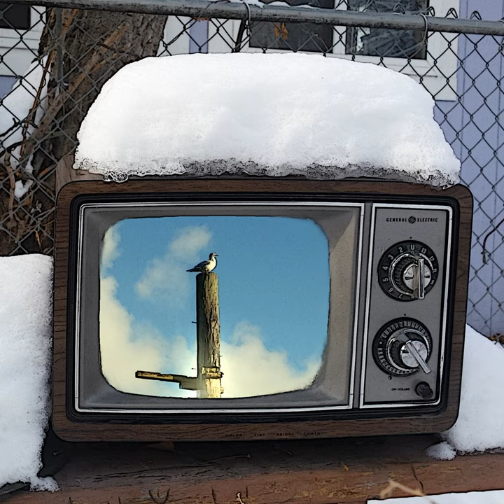PM Transmission at Dawn (feat. Larry Hirshberg)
PM Transmission at Dawn (feat. Larry Hirshberg) · Doctor Fly · Larry Hirshberg